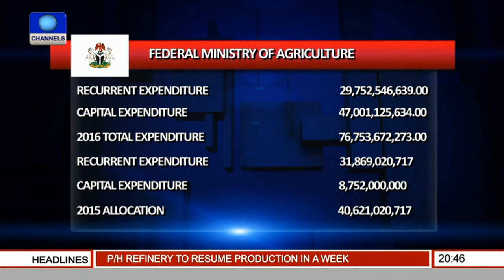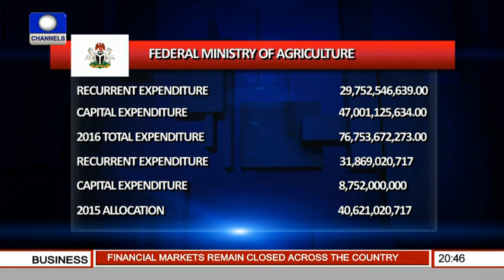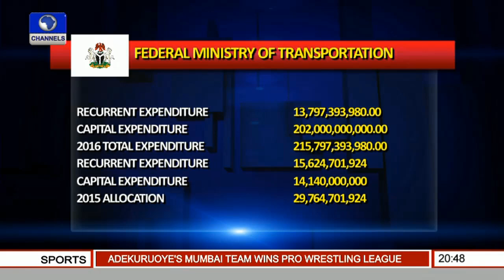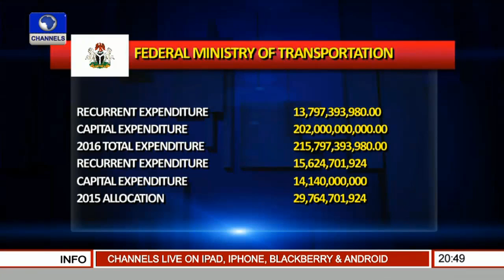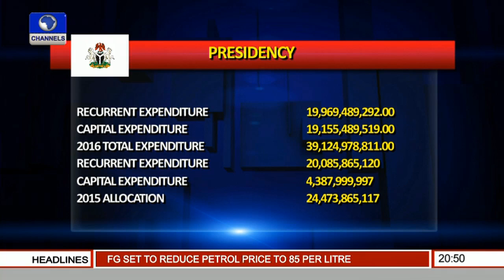Budget Of Change Assessing Nigeria's 2016 Appropriation Bill -- 27/12/15 Pt 6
This edition of Politics Today looks at Nigeria's proposed 2016 Budget of 6.07 trillion Naira, with Senator Udoma Udo Udoma giving a breakdown of the budget and what the government could achieve with it.